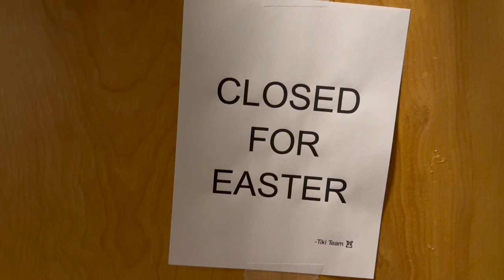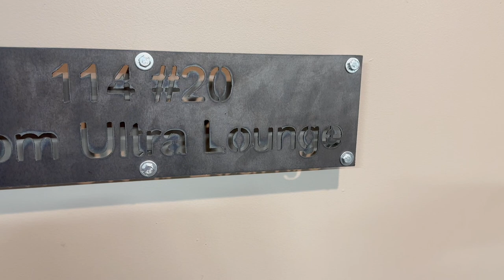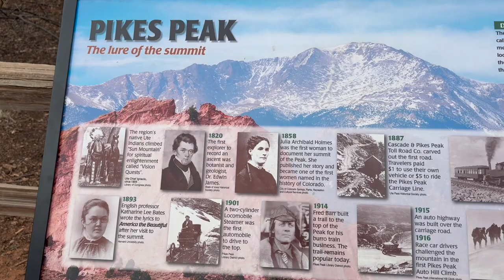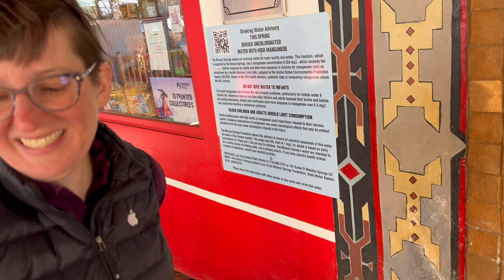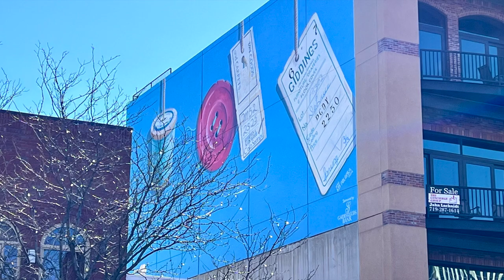Trip to Colorado Springs, Colorado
Mini-vacay time, up the road to Colorado Springs. We'd never been...it was lovely. So much to see and do, we'll definitely be back for more.